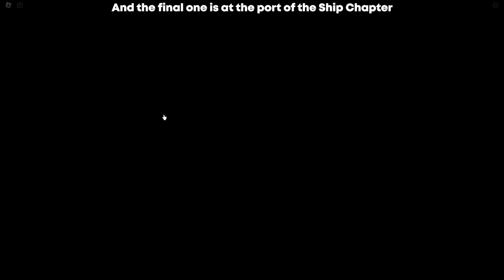How to get the Burial and Repressed Badges and 10 Morphs in Piggy Bakcrooms | Roblox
How to get the Burial and Repressed Badges in Piggy Bakcrooms

0:00 Repressed Badge
5:42 Burial Badge
7:03 Morphs